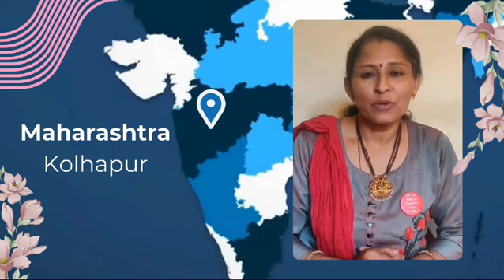Celebrating Women's Success: Our women leaders on International Women's Day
Join us in celebrating International Women's Day with Renatus Wellness! Dive into the inspiring journeys of our women members as they share their stories of empowerment and success. From overcoming challenges to achieving financial independence, these remarkable women reflect on how Renatus Wellness has provided them with a platform to thrive. Discover the transformative impact of natural wellness and the power of community in shaping lives.